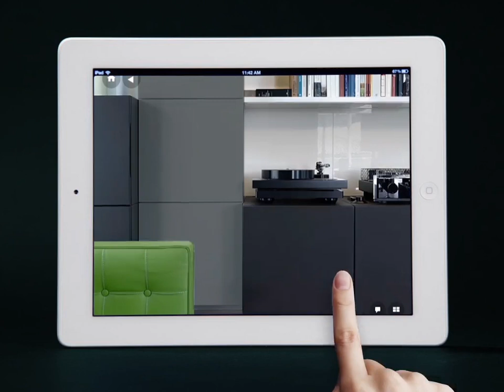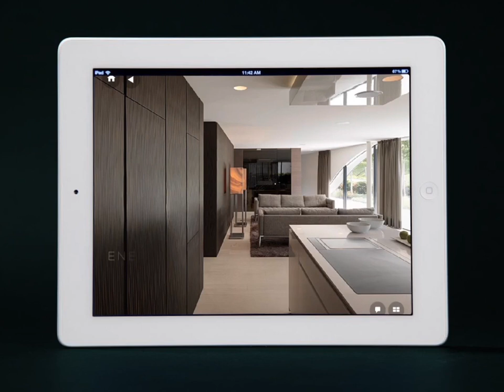Simmen Group Apps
21iLAB is an award winning Full Service Digital Production Studio. We offer a selection of talent and resources to create high-end digital products covering Graphic Design, Video Animations, Web development, 3D production and Mobile Application production.

21iLAB is Headquartered in Zollikon (Zurich), Switzerland, while the studio is based in Ho Chi Minh City, Vietnam. In Switzerland we operate with a team of project managers and consultants. In Vietnam we have a team of about 25 design,development, video and 3d specialists.

We work with a diverse range of customers across the globe. From heavy industrialglobal operating companies, to smaller local startups. We have provided these clients with products like intelligent marketing and sales apps to educational
children’s games, web-design, product-videos, TV show intros, event material.

Our key strength is combining state of the art design with cutting edge technology, resulting in hands-on business solutions. We are flexible, divers, and prefer to build up long term relationships with our customers that will benefit both of us.